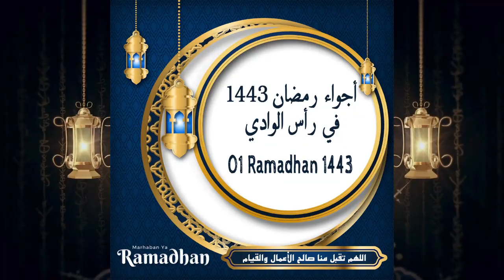29° Partie - أجواء رمضان 1443 ه في رأس الوادي